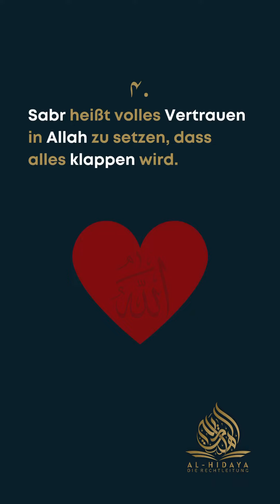WAS IST SABR "GEDULD"?